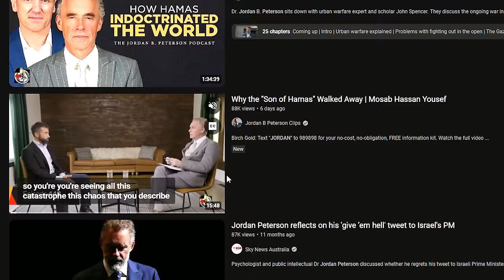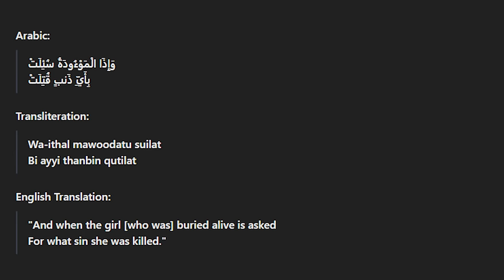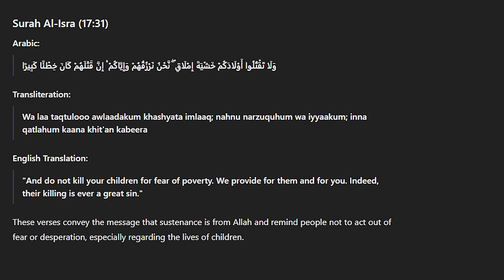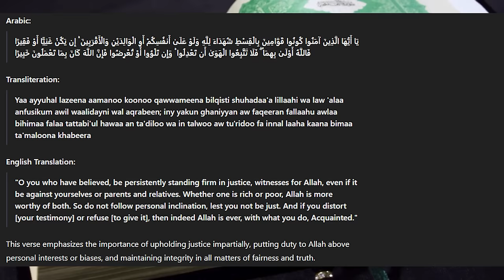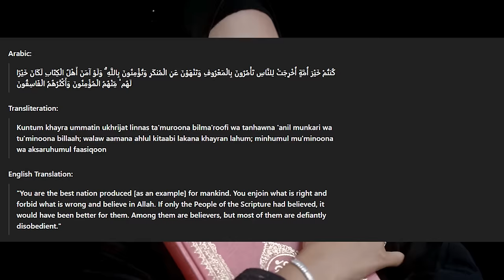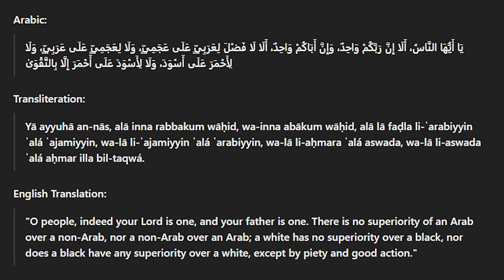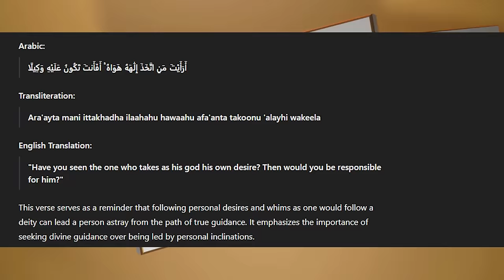"Son of Hamas" LIES about Islam and Palestine | Jordan Peterson Interview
Jordan Peterson Interviews "Son of Hamas" Mosab Hassan Yousef.
Mosab Hassan Yousef Lies about Islam, Hamas and Palestine. He might be a Mossad Agent, if he wasn't so unbelievably stupid.